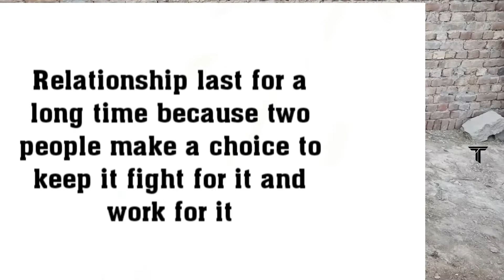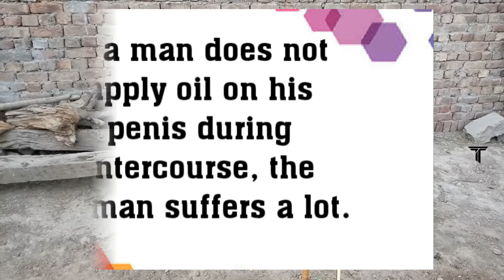Effect of put man's vagina into women's Without oil || Oil on vagina during sex || Thoughts